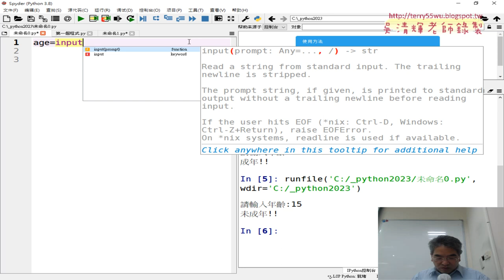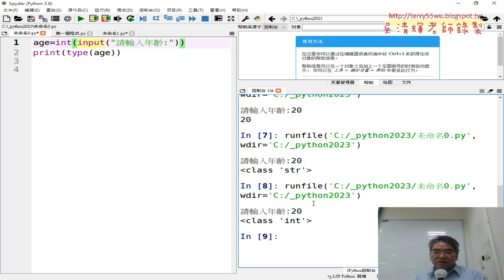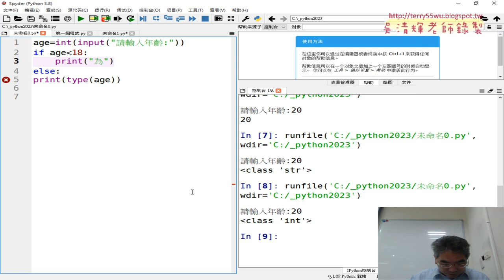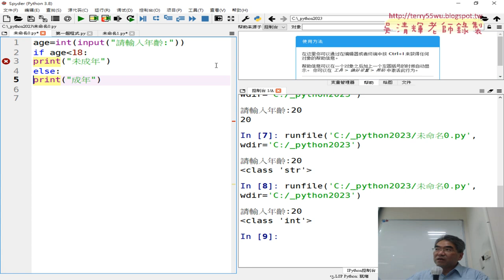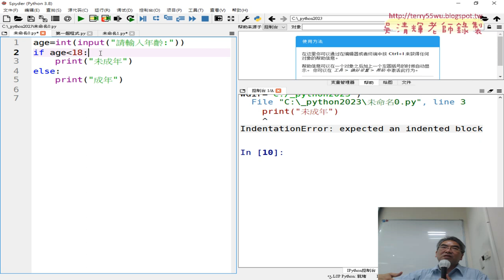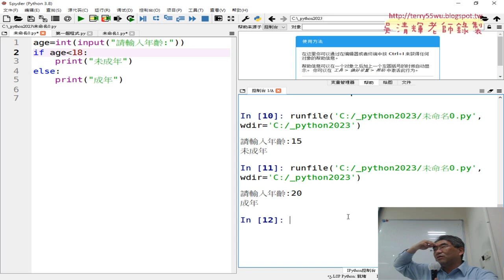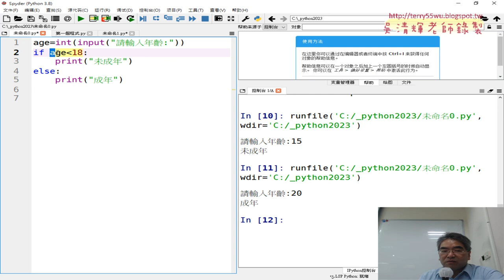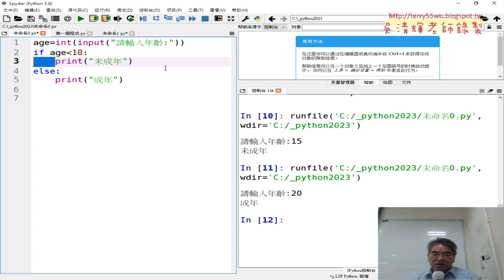02 輸入年齡與邏輯判斷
01_重點回顧與年齡邏輯判斷
02_輸入年齡與邏輯判斷
03_將年齡判斷改為多重邏輯與改為成績判斷
04_用CHATGPT寫BMI程式與自行撰寫
05_用邏輯判斷加上評語輸出
06_用format做格式化輸出
07_加總1到99與別計算奇數與偶數

課程簡介：
1.建置Python開發環境與程式測試
2.基本語法與結構控制件
3.迴圈資料結構與自訂函數
4.串列、字典與檔案與資料庫處理
5-1.開放資料處理CSV和JSON資料處理(停車與PM2.5)
5-2.開放資料處理練習題_新北市開放資料JSON
5-3.GOOGLE雲端當CSV來源與CSV處理
5-4.網頁資料擷取基礎與外匯
5-5.網頁資料擷取台彩與股市資料
5-6.擷取網頁上櫃股票行情
6.使用Pandas與處理_Excel_試算表
7.VBA與Phython連結MYSQL資料庫
8.視覺化報表使用圖表繪製

吳老師  111/4/18